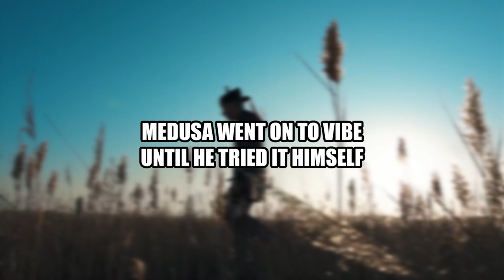CHAT GIVES ME WHAT I FINALLY DESERVE - PUNISHMENT STREAM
During our punishment stream chat is giving me what I finally deserve. We this up so every time a 10 dollar dono comes in the wheel spins and I'm punished in some way.

EDITED BY - PETEDOTPNG